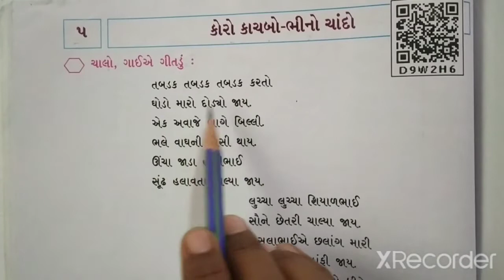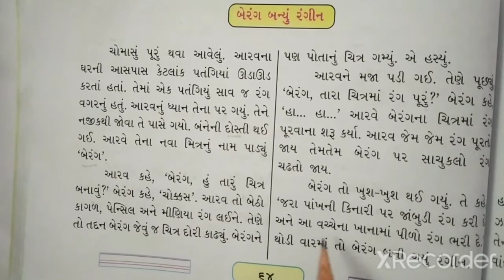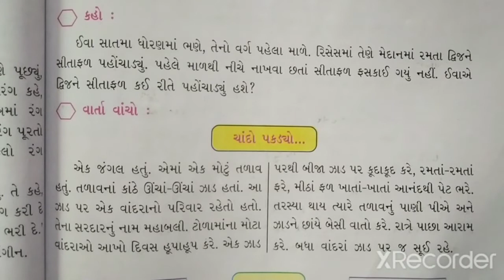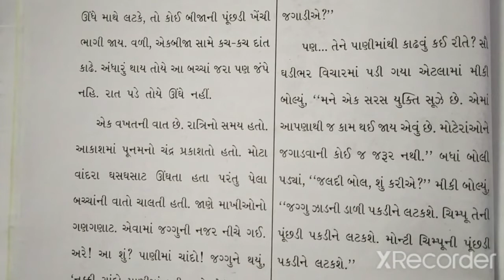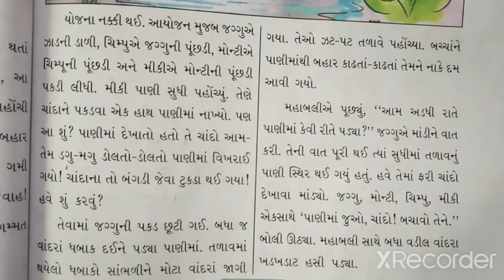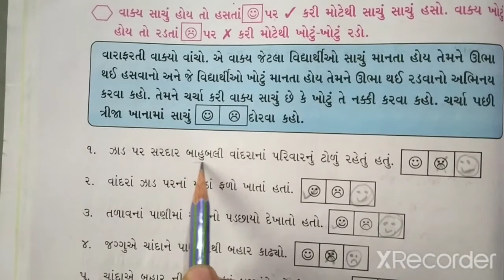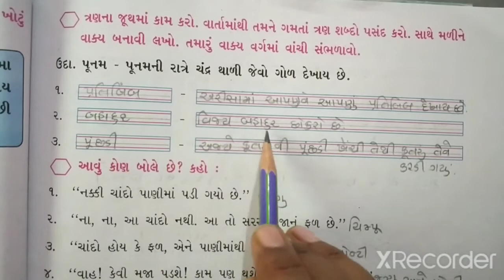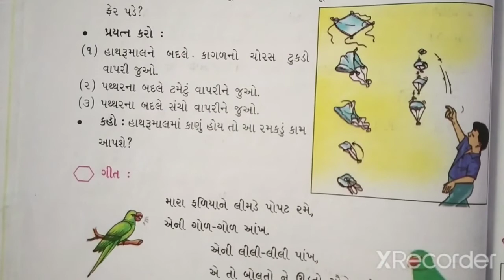STD-5 GUJARATI CH-5 PART-1 (ENG MED)